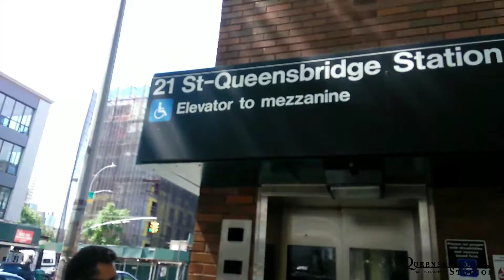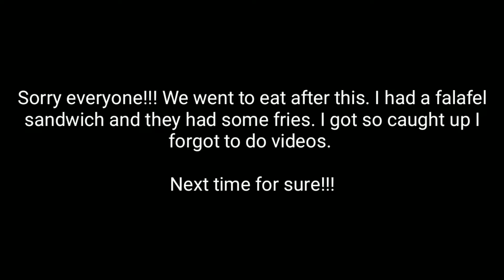Sameer and Usha at West 4th Street Playground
Sameer and Usha had tons of fun at the West 4th street playground before going to eat some super yummy fries with their dad.